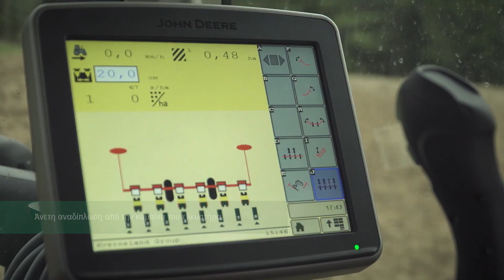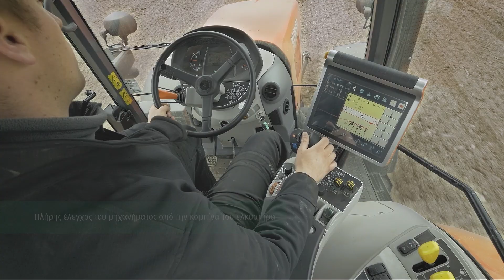Kverneland Optima (GR)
Ευφυΐα - Τέλεια σπορά!Η  Optima είναι εξαιρετική πνευματική σπαρτική στην ακριβή τοποθέτηση σπόρων. Για μια ποικιλία διαφορετικών καλλιεργειών, ρηχή ή βαθιά, συμβατική ή σπορά σε υπολείμματα: Η καθολικότητα στο καλύτερο!
Οι Optima TFprofi και Optima V είναι εξοπλισμένες με τη νέα σπαρτική μονάδα HD-II. Για περισσότερες πληροφορίες, παρακαλώ επισκεφθείτε